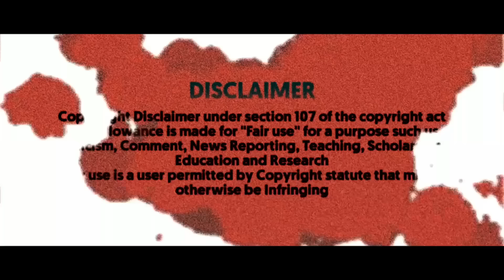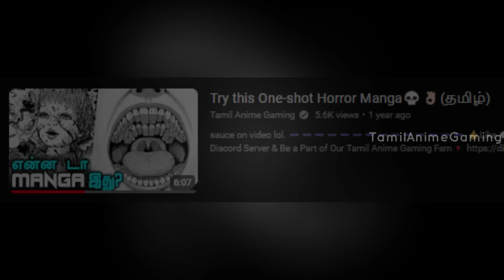Naruto Shippuden Tamil Telecast Date,JJK Season 3,Dragon Ball Daima - தமிழ் Anime News #45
anime news in tamil